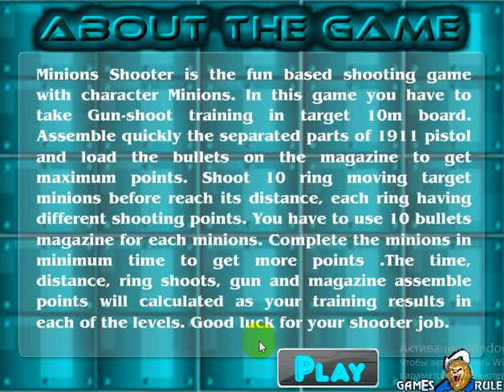Minion shoots at the target - all 10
Minions Shooter:
Fighting shooting school will help you to become a professional sniper capable of performing complex functions. To start firing, you must first learn how to use a weapon, in this case a pistol. Try to assemble the pistol from the parts in front of you. After you show a good time for the result, proceed to shooting to kill. Shoot so accurately at the minion to hit the top ten at once and defeat him on the spot with your powerful blow after the first shot.